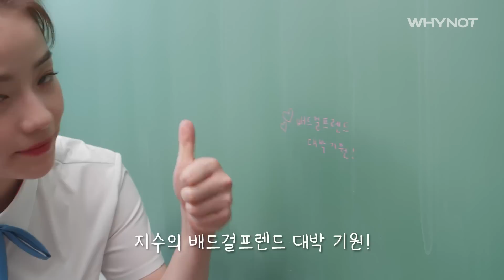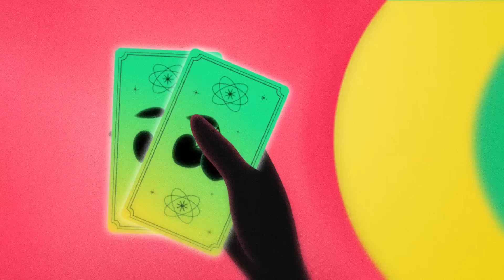드라마는 마라맛, 메이킹은 순한맛 [배드걸프렌드] MAKING | ENG SUB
잔망미 뿜뿜한 기획 1팀😈

0:41 서로 얼굴만 봐도 좋은 기획 1팀🥰
01:31 카메라만 보면 냅다 인사 갈기는 유교Boy 태오🤣
04:10 편집자 사심 100%😘
06:17 삼행시 장인 지호✨
08:31 미공개 장면❤

▶For International Fans
💚Available on ABEMA
Japan, *On-air starts from July 5th, 2022

💚Available on 𝗩𝗜𝗞𝗜
Americas, Europe, Middle East, Oceania, and India
*On-air starts from July 12th, 2022